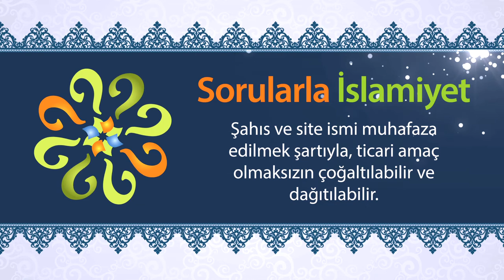Müezzin ezan okurken neden ellerini kulaklarına götürür?